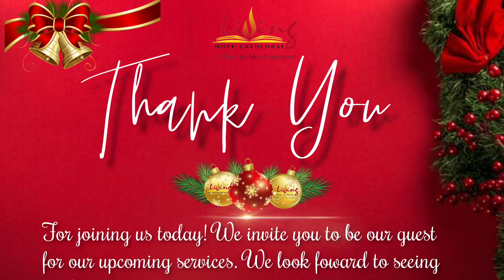Give God Your Grief and He Will Give You His Joy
Sermon Title: Give God Your Grief and He Will Give You His Joy
Sermon Series: The Gift Exchange
Speaker: Pastor Carl A. Richardson, JD, MBA, Sr. Pastor
Text: Psalms 30:1-12 NLT